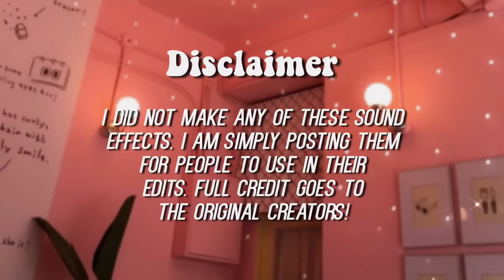20 Sound Effects For Edits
Here are some sound effects you guys can use for your edits!